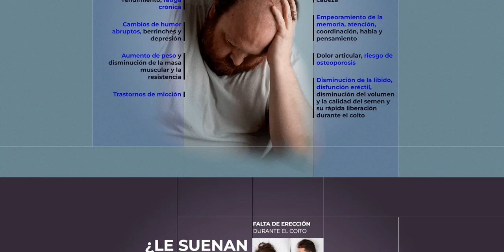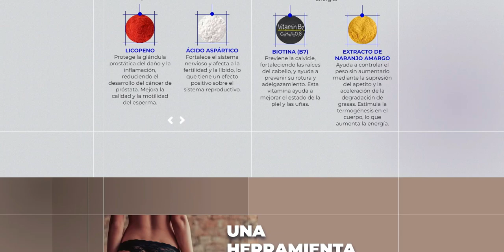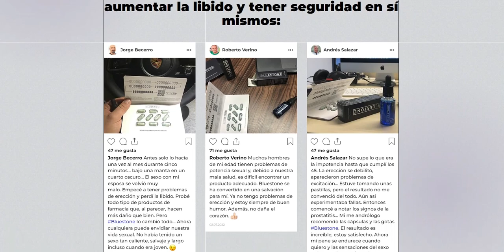Bluestone, Precio Bluestone, Bluestone Donde Comprar, Bluestone Espana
🌐Web oficial 🌐

Ingredientes
L-arginina
Biotina
Extracto de Ashwagandha
Extracto de Epimedium
Extracto de naranja amarga
Extracto de Palmetto

Resultado
Alivia la inflamación de la próstata
Alivia el dolor y facilita la micción
Rejuvenece el sistema genitourinario de los hombres, mejora la calidad y la movilidad de los espermatozoides
Aumenta los niveles de testosterona y previene la inflamación repetida de la próstata

Indicaciones
Prostatitis aguda y crónica (incluso asintomática)
Disfunción eréctil
Disminución de la libido y el interés por el sexo
Niveles bajos de testosterona
Prevención de la prostatitis, el adenoma y la disfunción eréctil

10-15 gotas por 1 vaso de agua
Dos veces al día durante 7-30 días
(según la afección)

🌐Web oficial 🌐